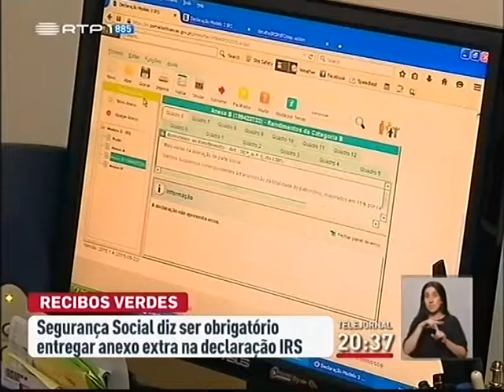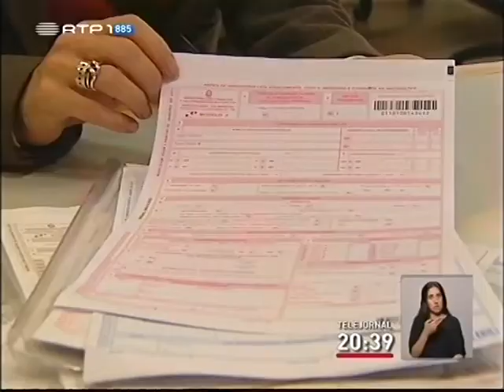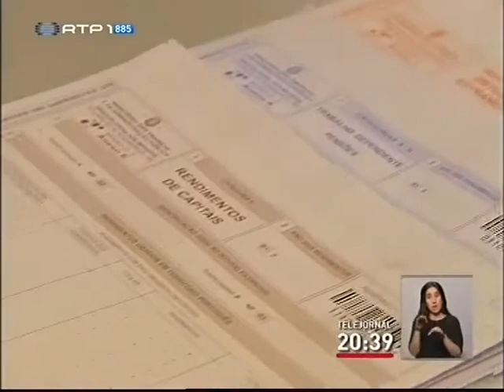RTP 1 - Recibos verdes "exigem" anexo SS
Declarações do Bastonário, Domingues de Azevedo